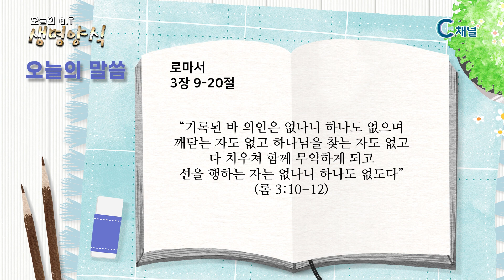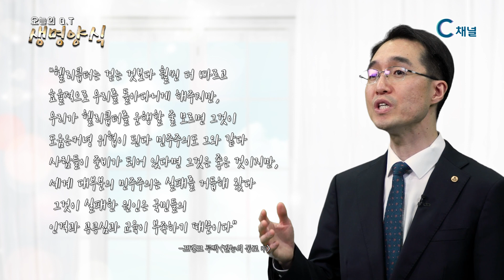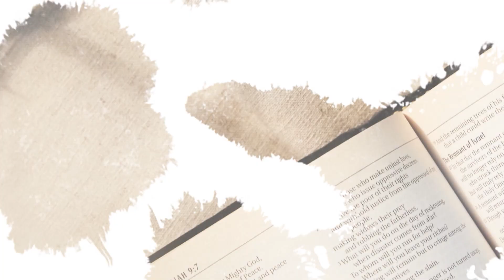[C채널] 오늘의 Q.T 생명양식 01/12 백석대학교 곽인섭 목사